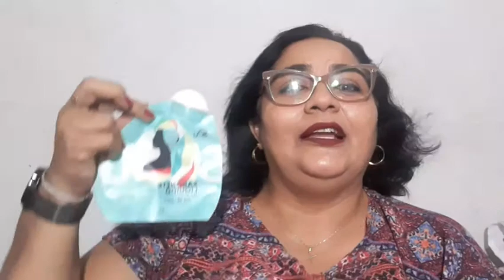Produtos Acabados. useiateofim#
Olá pessoal, o vídeo de hoje é de produtos que acabaram, usei todos até o fim, e contei se vale a pena comprar novamente ou não. Aproveite e deixe um like é muito importante para o desenvolvimento do canal, muito importante também seinscrever no canal, caso você goste desse tipo de vídeo, deixa nos comentários e compartilha com outras pessoas. Deiixei sugestões de produtos que usei e que deram certo comigo. Me segue no instagram @espacobelezamarilene